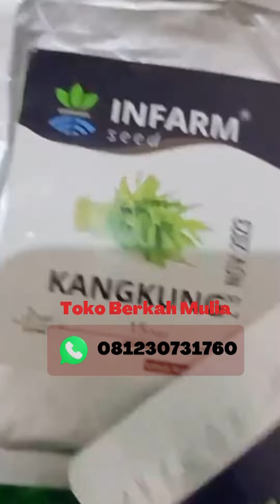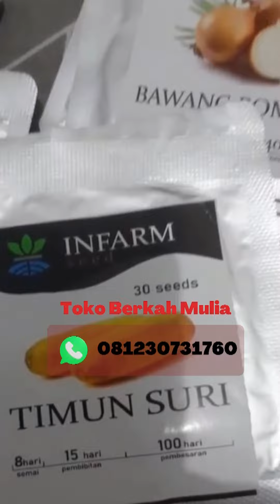Benih Bibit Biji Super Buah Mentimun Timun Suri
Jual Benih Bibit Biji Super Buah Mentimun Timun Suri
Toko Berkah Mulia
Pemesanan
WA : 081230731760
siap kirim ke seluruh indonesia